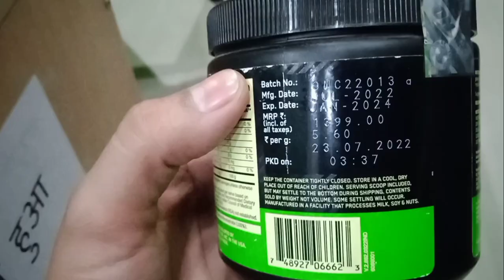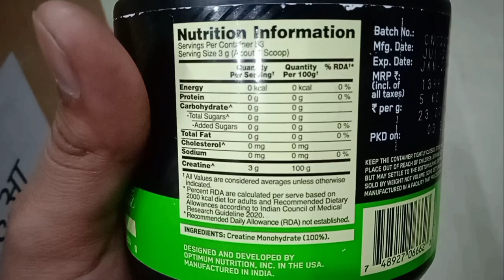on creatine full hindi review